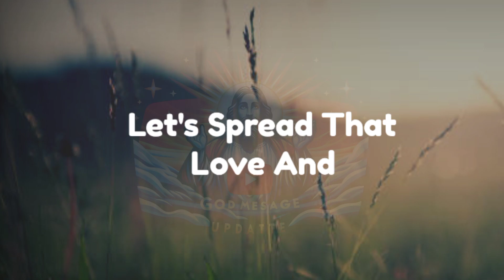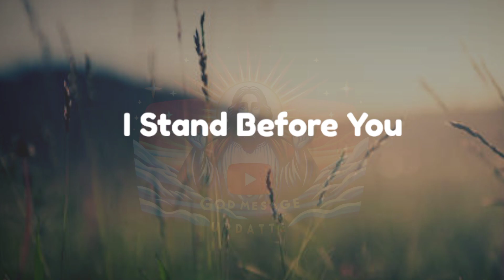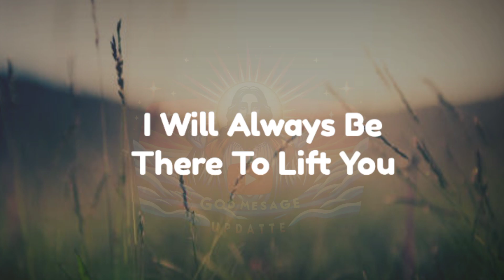💌Someone who is younger than you is going to marry you the name is... God message for you today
God helps
Godly quotes
Bible Quotes
God Message Tarot
Financial abundance
Angels message
Jesus message
Godly quotes
Lord Helps
Jesus quotes
God
God message
Jesus
Jesus message
God messages
Urgent message from God
Jesus says
Angel Signs
God msg
Angels message
Universe message
Money miracle
Life quotes
Faith quotes
Universe message
Angel message
God Message For You Today
God says
Positive life affirmation
1111
Inspirational message
Spiritual guidance
Overcoming challenges
Belief and trust
Inner strength
Positive mindset
Self-improvement
Emotional healing
Personal growth
Spiritual journey
Hope and encouragement
Finding purpose
Motivational speech
Self-worth and self-esteem
Divine guidance
Divine intervention